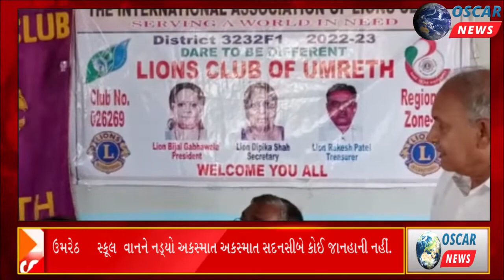ઉમરેઠ સ્કૂલ વાનને નડ્યો અકસ્માત,બાળકોનો આબાદ બચાવ/લાયનસક્લબ ઉંમરેઠ મા આરસી ઝેડ્સી વિઝિટ